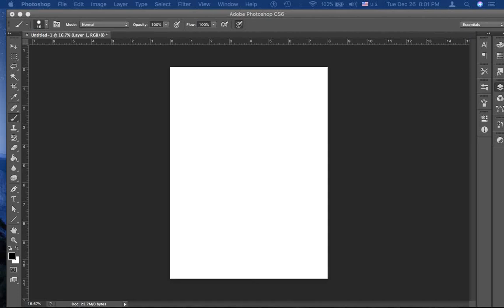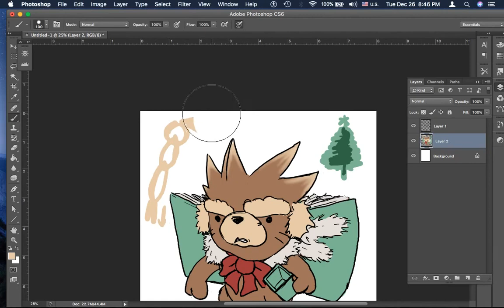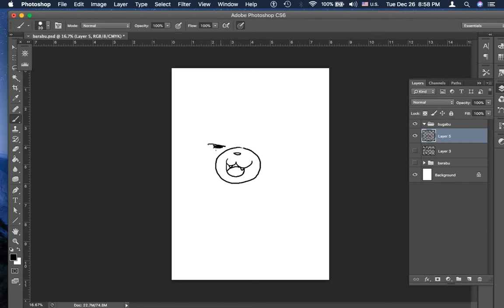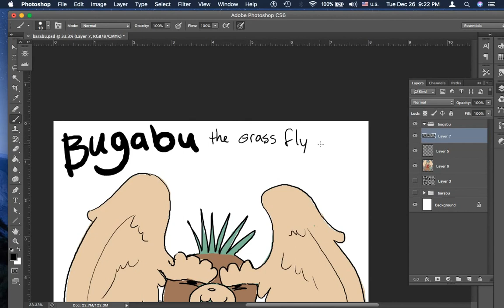Christmas streaming! (Speedpaint)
Some holiday doodles! Make some Winter holiday themed Fake pokemon upon request. It was good fun :)